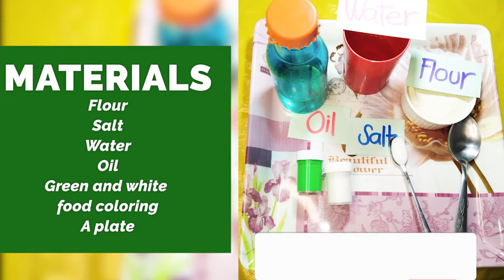Skill Improvement with Easy Play Dough Sensory Activities for Kids | Mashed Potato For Thanksgiving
This video will see a step-by-step explanation of the “MASHED POTATOES WITH HOMEMADE PLAY DOUGH” activity. This thanksgiving activity was designed for 2-4 years old children. They have to make homemade play dough using ingredients with different textures and create figures with it. They will develop their fine motor skills, focus, creativity, texture recognition, and following instructions. They will use flour, water, oil, green and white paint, a plate, and salt.